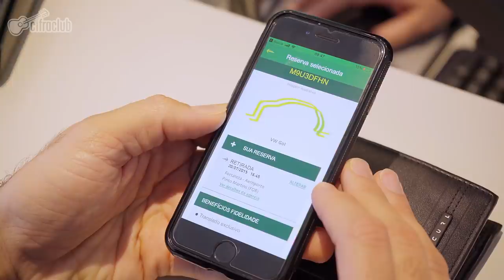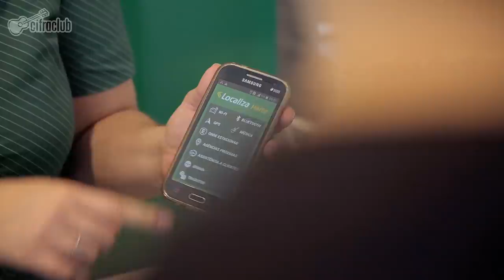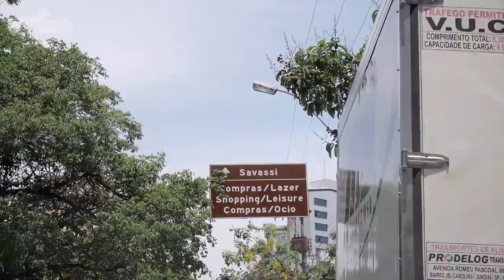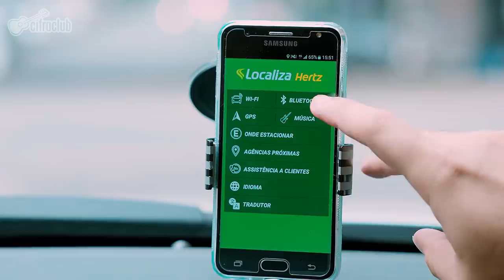CARPOOL CIFRA CLUB | Especial 22 anos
Hoje, dia 15 de Novembro, o Cifra Club tá fazendo 22 anos! 😍🎂🎉 E pra comemorar a gente pegou uma carona com o Leo pra conhecer essa história de um jeito diferente 🚘 Vem com a gente!

Apoio: Localiza Hertz

Ficha técnica:
Produção: Ana Karolina Mourão
Imagens: Gabriel Duarte / Pablo Santana  Renan Távora
Áudio: Noel Fernandes
Edição: Humberto Lúcio